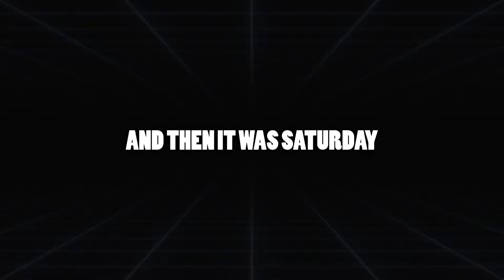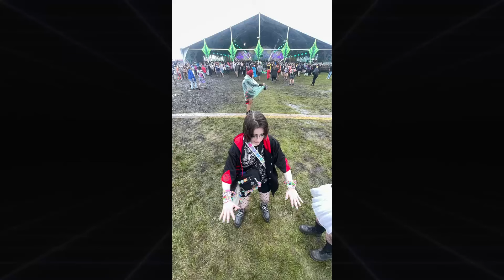plans made it outta the discord and to BEYOND WONDERLAND CHICAGO 2024 *FLASHING LIGHTS WARNING*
the plans finally made it out of the discord, all the way to an edm festival!!

It was so much fun to be able to go visit our online friends Squidinkidink and SarahSweetiie in Chicago and take Sarah to their first edm festival, and explore the Shedd Aquarium!

I hope you enjoy this montage vlog of sorts? of clips from our Chicago hangouts around the city, getting ready for the festival, two days of rave footage videos from Beyond Wonderland with artists Rezz, Kayzo, Apashe, Svdden Death, Dimension, Ray Volpe, Notd, and more, the craziest height check ever, plus whatever other silly goofy things I captured on my phone throughout this trip!

All graphics and video editing done by me!